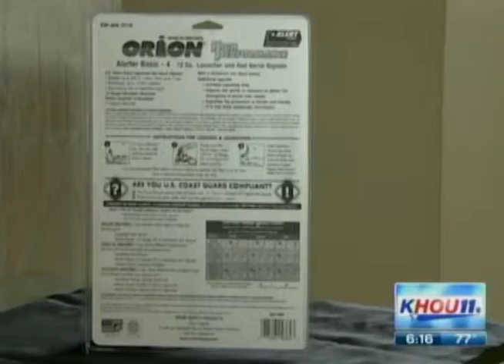Coverage of Flare Gun Case Ch. 11 6 p.m.